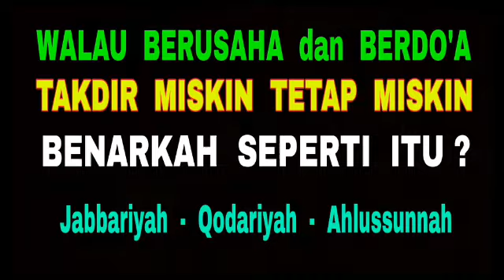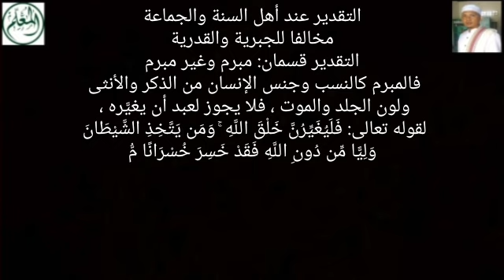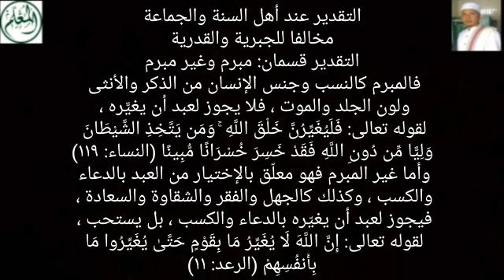Tak Guna Usaha dan Do'a - Taqdir Miskin Tetap Miskin - Benarkah Seperti Itu?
التقدير عند أهل السنة والجماعة
مخالفا للجبرية والقدرية

التقدير قسمان: مبرم وغير مبرم
فالمبرم كالنسب وجنس الإنسان
من الذكر والأنثى ولون الجلد والموت
فلا يجوز لعبد أن يغيَّره ، لقوله تعالى: فَلَيُغَيِّرُنَّ خَلْقَ اللَّهِ ۚ وَمَن يَتَّخِذِ الشَّيْطَانَ وَلِيًّا مِّن دُونِ اللَّهِ فَقَدْ خَسِرَ خُسْرَانًا مُّبِينًا (النساء: ١١٩)

وأما غير المبرم فهو معلّق بالإختيار من العبد بالدعاء والكسب ، وكذلك كالجهل والفقر والشقاوة والسعادة ، فيجوز لعبد أن يغيّره بالدعاء والكسب ، بل يستحب ، لقوله تعالى: إِنَّ اللَّهَ لَا يُغَيِّرُ مَا بِقَوْمٍ حَتَّىٰ يُغَيِّرُوا مَا بِأَنفُسِهِمْ (الرعد: ١١)